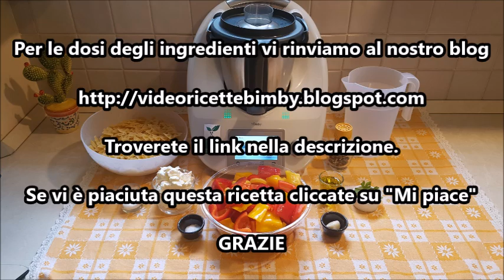Pasta ai peperoni per bimby TM6 TM5 TM31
Ingredienti:
300 g di panna da cucina o formaggio spalmabile
30 g di olio e.v.o.
2 peperoni rossi tagliati a pezzetti
1 peperone giallo tagliato a pezzetti
1 spicchio d’aglio
sale, pepe, prezzemolo fresco e buccia di limone q.b.

Per la pasta:
1,2 litri d’acqua
400 g di pasta
1+½ cucchiaino di sale